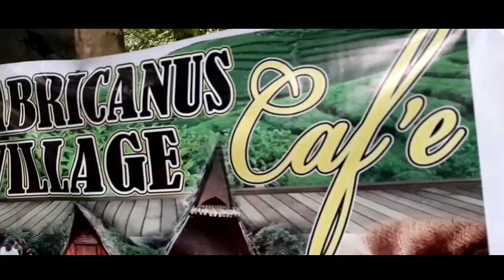ANPLAN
Biglaang alis papuntang sur.